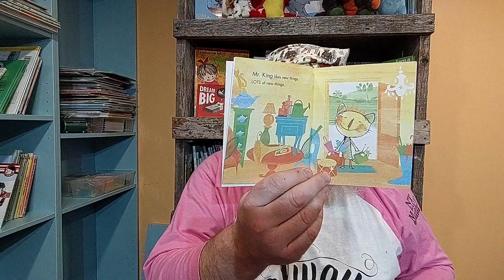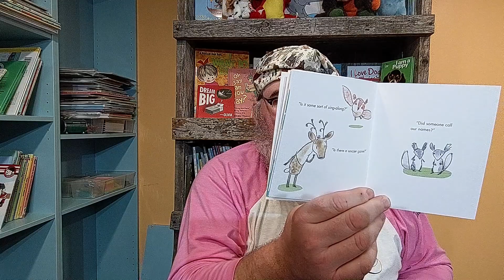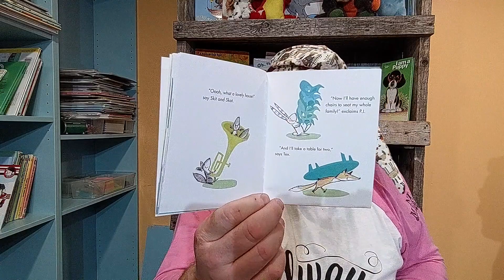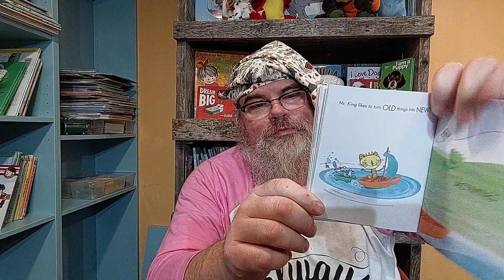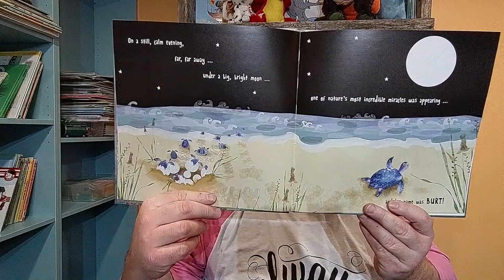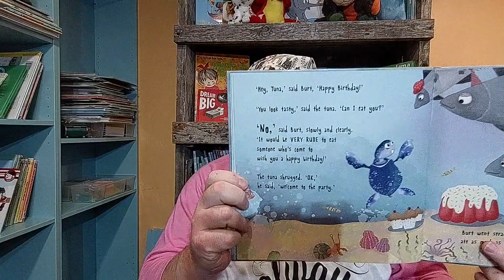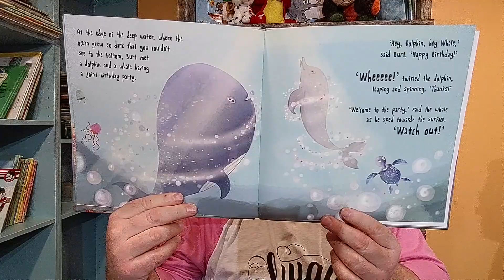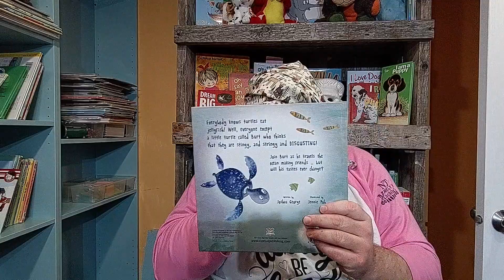Tazzy Reads - Tuesday December 1, 2020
Tazzy reads Mr. King's Things by Geneviève Côté, and Jellyfish are Disgusting! by Joshua George